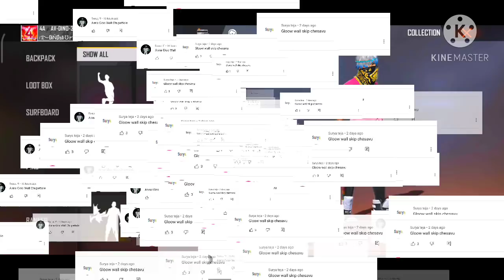GAMING WITH DINO OP FEMALE BUNDLES COLLECTION ND GLOO WALL COLLECTION | AV-DINO ||A